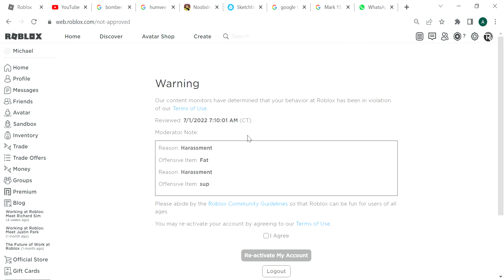I got a warning for a harassment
Well i did say fat but that was my friend display name, well his display name was ment for trolling i guess luckily i didn't get ban!